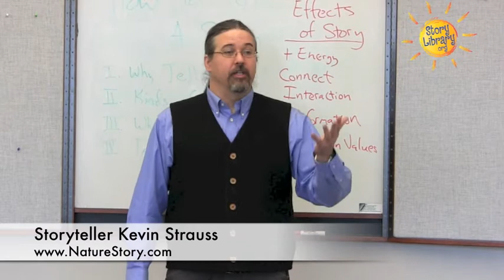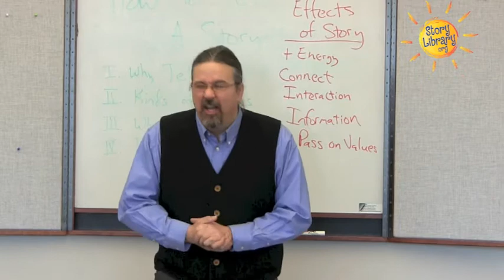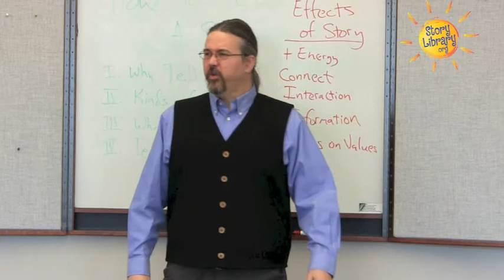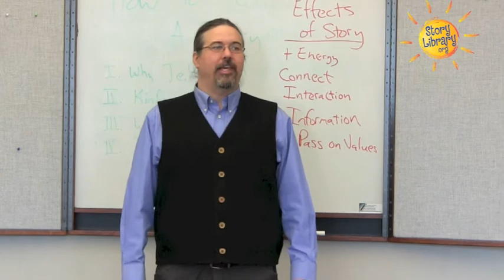Strauss-The Wizard and the Wolf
After the wizard Vainamoinen uses his song magic to create the land of Finland, he forgets to make a creature to "chase the deer out of the forest in the wintertime." So he asks another wizard to make such a creature. But things don't turn out exactly as anyone planned.